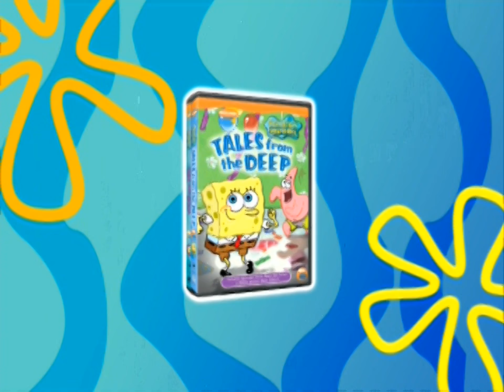SpongeBob SquarePants on VHS & DVD - 2003 promo (60fps)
Source: Rugrats Go Wild (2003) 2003 DVD - 2007 reprint